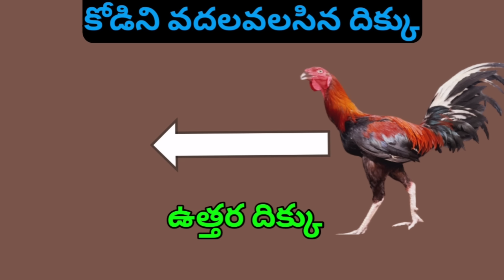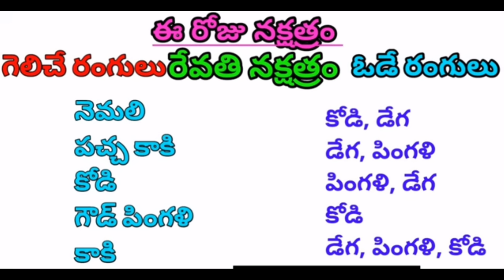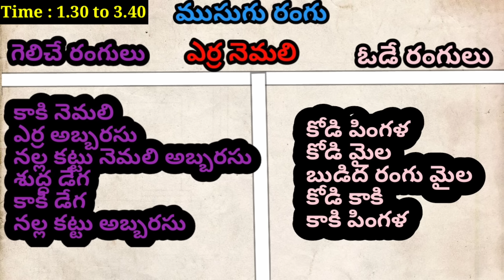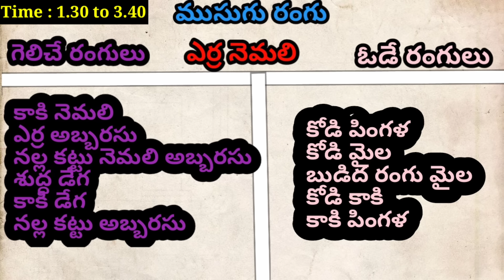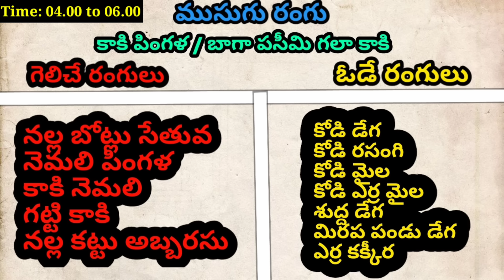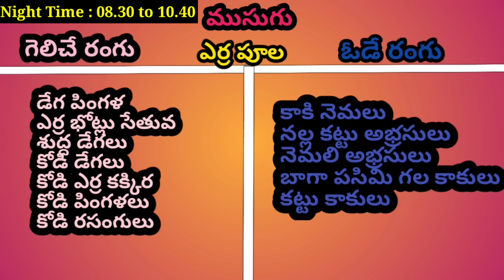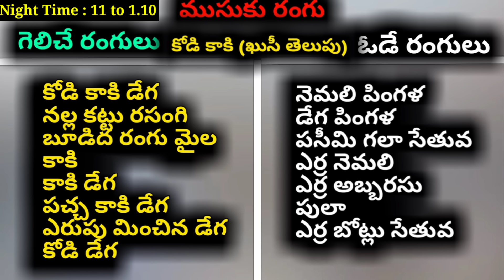11 March 2024 Today Winning Colours//Ytm Reddy Farming Channel//Kukkuta Sastram